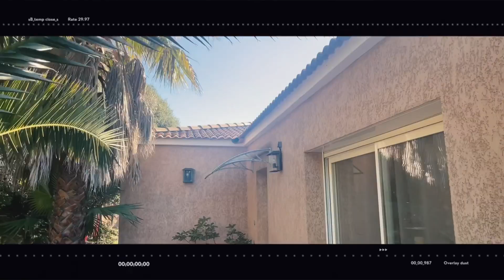BELLE VILLA ECCICA SUARELLA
Dans un environnement enchanteur,
Très belle villa moderne , spacieuse et confortable
Baignée de lumière, très beau jardin.